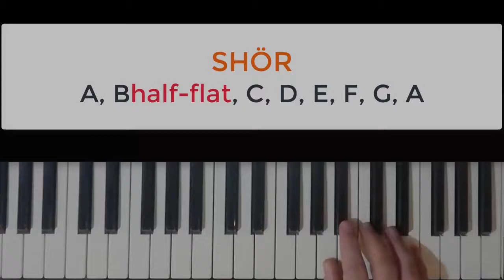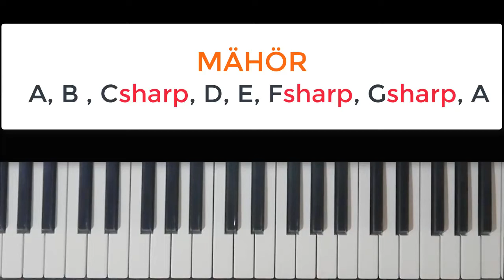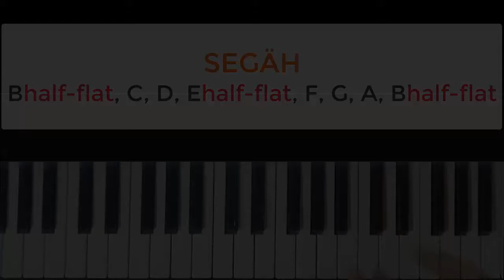"The lick" from Jazz, in all Persian Musical Modes (DASTGÄH)